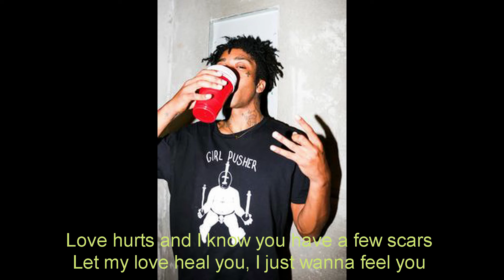Lil Tracy - Heart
Write in the comments what song you want and I will gladly edit it and upload it.

**I Do Not Profit Of Anything Uploaded To My channel**